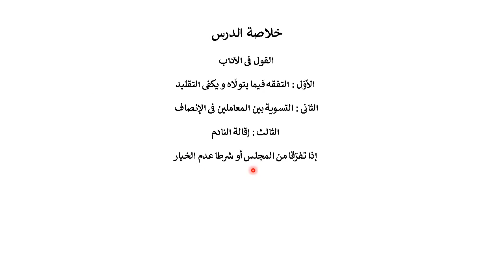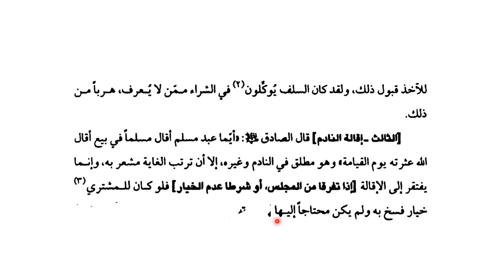شرح لمعۃ حصہ سوم، سبق :47 و علی الاول الی و استبراء الحامل Sharh e lumaah Part3Lessan47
madrassa lectures#online_dars_e_nizami wifaq_ul_madaris dars_e_nizami islamic_daroosشرح لمعہ شہید اول و ثانی کی معروف و مشہور کتاب ہے(حصہ سوم) جو فقہ اسلامی جعفری کی نصابی کتب میں شمار ہوتی ہے اور عرصہ دراز سے تمام حوزات علمیہ ایران و عراق اور برصغیر پاک و ہند کے شیعہ مدارس میں داخل نصاب چلی آتی ہے، مدرسہ ڈاٹ پی کے کے زیر نگرانی اس کتاب کی تدریس کا اہتمام کیا گیا ہے، جس میں اس کی مشہور و معروف طبع محققہ مجمع الفکر الاسلامی کے نسخہ کو بنیاد بنایا گیا ہے جبکہ فقہ اسلامی جعفری پر متقدمین اور متاخرین کی عمدہ کتابوں کی تحقیقات بھی پیش نظر رہی ہیں۔ یہ دروس فقہ اسلامی کے مبتدی کے علاوہ تخصص فی الفقہ کے ایک طالب کے لیے بھی مفید ہیں۔